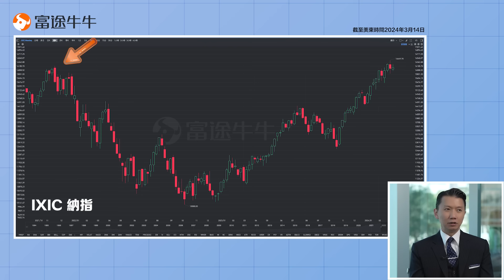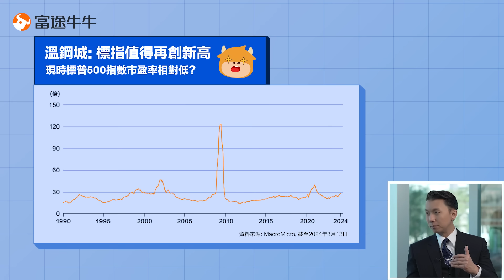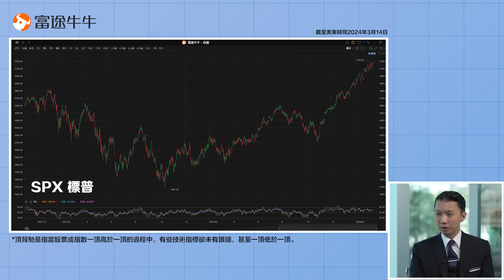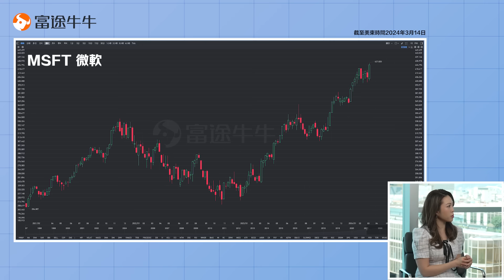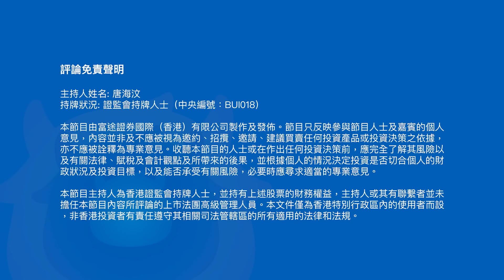溫總:無黑天鵝阻到美股升！英偉達好平，仲推薦一隻「妖股」？【牛牛已留座】EP76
【富途X納斯達克 專業報價體驗 上線喇！】
想更快、更準確捕捉美股市場機遇？富途同納斯達克達成全球戰略合作夥伴關係，強強聯手為富途全球註冊用戶免費帶嚟「Nasdaq Level2 TotalView美股串流報價服務」，只要打開牛牛App即可享受Level 2流動性嘅20倍優勢以及60檔報價，以優質、實時又可靠嘅市場數據，助你作出各個投資決定！
*富途對註冊用户免費提供納斯達克 Level2 TotalView美股串流報價服務，體驗期由香港時間2024年5月1日中午12時至2024年8月1日早上11時59分。本內容不構成任何證券、金融產品或工具要約、招攬、建議、意見或任何保證。
【6月新客優惠✨最高獎你HK$1800！】
要入市定係應該睇定啲先呢？👀點都好，當機會嚟到，你想唔想快一人步，把握投資機會呢？🤩 今個6月，嚟富途開戶又有新優惠啦！
由即日起至2024年6月30日，只要滿足指定開戶條件，就可以有以下獎勵🎁
🌟 一重賞 阿里巴巴 (NYSE:BABA) - 1股 或 HK$400電子超市禮券
🌟 二重賞 台積電（NYSE: TSM）-1股

【富途現金寳開戶優惠✨閒錢都有高達5%+5%回報？】👇
富途現金寳，靈活又賺到！
除咗6月新客優惠，大家都可以留意下富途現金寳！平均回報高達5%*，加埋開戶優惠同時可享額外5%獎賞^！
本優惠不構成任何證券、金融產品或工具要約、招攬、建議、意見或任何保證。投資涉及風險，證券價格有時會大幅波動，價格可升亦可跌，更可變得毫無價值。投資未必一定能夠賺取利潤，反而可能會招致損失，往績數字並非未來表現的指標。投資前應先閱讀有關產品的發售文件、財務及相關的風險聲明，並應就本身的財政、其他狀況及需要詳細考慮並考慮決定投資是否切合本身特定的投資需要。若有需要更應諮詢獨立之法律、稅務、財政及其他專業意見，方可作出有關投資決定。本廣告由富途證券國際(香港)有限公司提供，內容未經香港證券及期貨事務監察委員會審閱。如有任何爭議，主辦單位富途證券國際(香港)有限公司保留最終決定權。
*5%平均回報取自富途平台所有成立滿1年的美元貨幣基金近一年漲幅的平均值，數據截至2024年3月20日。歷史收益僅供参考,基金的過往表現不能預示日後的表現。即使錄得正分派收益，亦非意味可取得正回報。
^5%開戶獎賞適用於富途平台上的所有基金，與其他新客活動獎賞不可同享，優惠受條款及細則約束。
「富途牛牛」是一站式金融投資交易平台，證券服務及此廣告由富途證券國際(香港)有限公司提供。本內容不構成任何證券、金融產品或工具要約、招攬、建議、意見或任何保證，內容未經香港證券及期貨事務監察委員會審閱。投資涉及風險，投資者應仔細閱讀基金資訊及相關文件（包括其風險因素）。 敬請投資者注意，基金產品的價格可升亦可跌，可能在短時間內大幅變動，投資者或無法取回其投資於基金的金額，基金過往的表現不能預示日後的表現。 本文件中如有類似前瞻性陳述之內容，此等內容或陳述不得視為對任何將來表現之保證，且應注意實際情況或發展可能與該等陳述有重大落差。